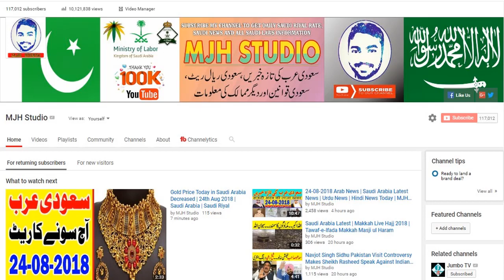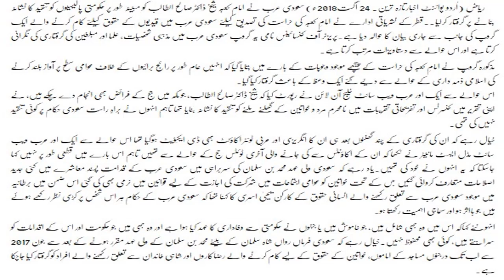Saudi Arabia Arrested Imam E Kaaba (24-08-2018)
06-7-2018 News | Saudi Arabia Latest News | Urdu News | Hindi News Today | MJH Studio